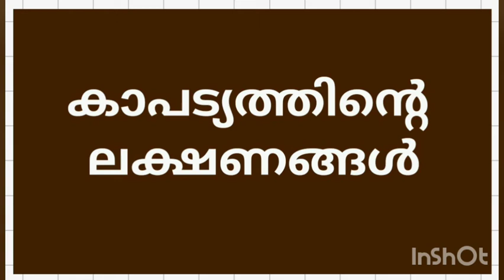കാപട്യത്തിന്റെ ലക്ഷണങ്ങൾ - നബിവചനം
'നബിയേ താങ്കൾ പറയുക: നിങ്ങൾ അല്ലാഹുവെ സ്നേഹിക്കുന്നുവെങ്കിൽ എന്നെ പിൻപറ്റുക, അല്ലാഹു നിങ്ങളേയും സ്നേഹിക്കും, നിങ്ങളുടെ പാപങ്ങൾ മാപ്പാക്കുകയും ചെയ്യും.
അല്ലാഹു ഏറെ മാപ്പേകുന്നനവനും
പരമകാരുണികനുമാകുന്നു.'
- QURAN 3:31

Words and deeds of Prophet Muhammad PBUH

Words of Prophet Muhammad PBUH

Hadees regarding the signs of a Munafiq (Hypocrite)

BUKHARI-MUSLIM